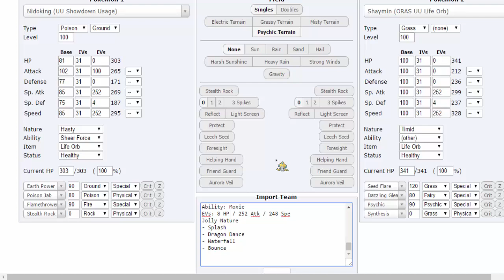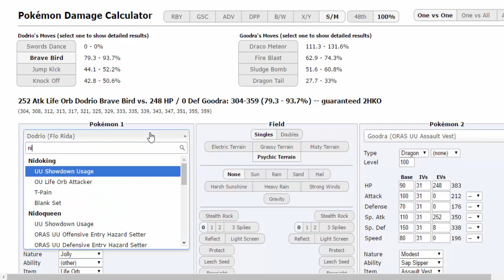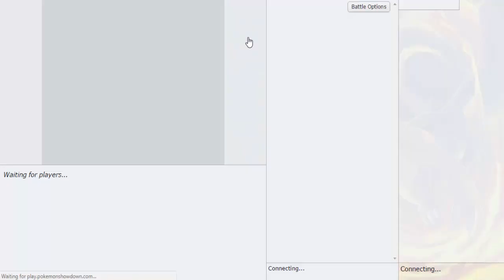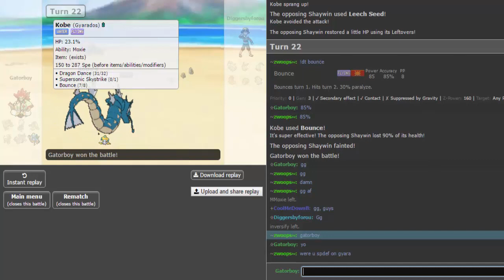CSLL Week 7 Denver Darmanitans vs Allentown Absorption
week 7 beet